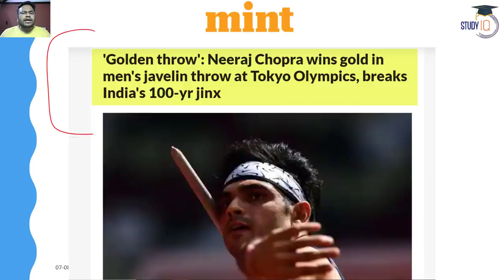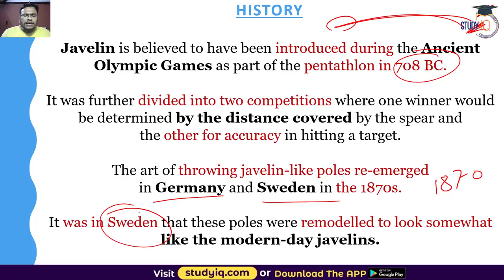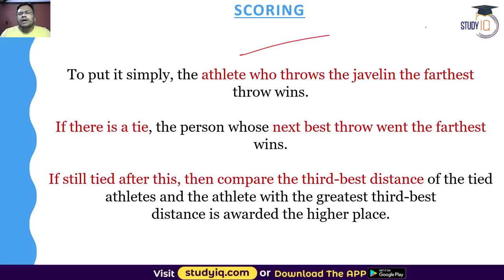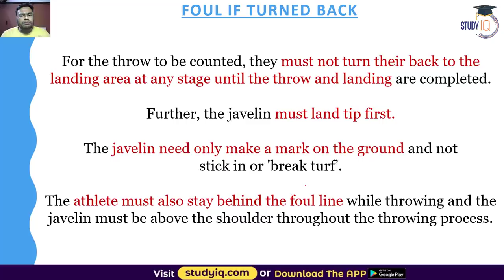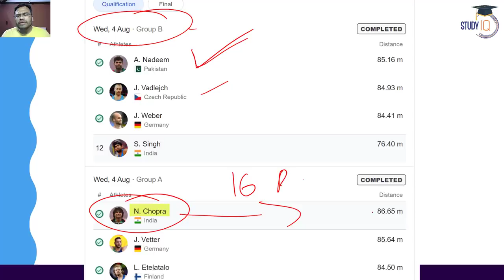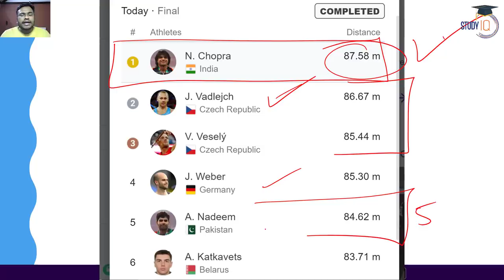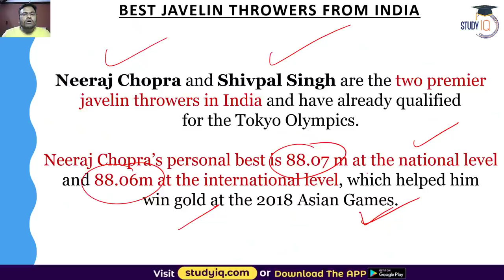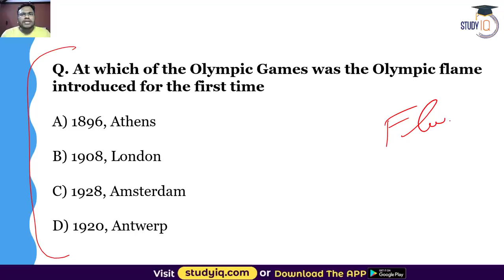Neeraj Chopra creates history by winning Gold Medal in Men's Javelin Throw - Best Olympics for India